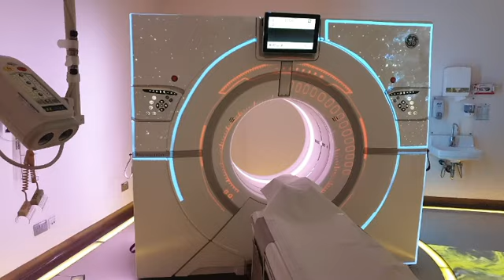✨ Transform Spaces with Visual Solutions' Projection Mapping Services in Pakistan! ✨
Ready to create unforgettable visual experiences? At Visual Solutions, we bring innovation to life through projection mapping – an exciting way to transform ordinary spaces into dynamic, immersive displays. Whether it's a corporate event, product launch, concert, or building façade, we’ve got you covered!

🎥 3D Projection Mapping – Bring any surface to life with stunning 3D visual effects.
🏛 Architectural Mapping – Turn buildings into breathtaking canvases for storytelling.
🎉 Event & Stage Mapping – Create memorable, immersive environments for your audience.
💡 Custom Solutions – Tailored projection mapping that fits your vision and brand.

Our team of experts is ready to enhance your event or space with cutting-edge technology. Elevate your brand and wow your audience with the power of projection mapping in Pakistan!

Get in touch with Visual Solutions today to discuss your next big project! 🌟